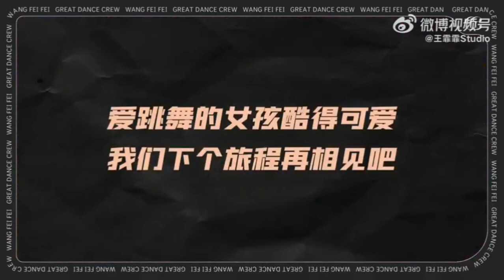王霏霏《了不起舞社》20220626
2020年的夏天，我们看到了成熟女性的拼搏魅力
2022年的夏天，我们看到了不断挑战的蓬勃生命力
会毫不吝啬的夸赞每一个跳的好或者需要努力的女孩，会和她们一起笑、一起落泪、一起呐喊尖叫。
可爱的，帅气的，搞笑的，有情绪满满让人心疼的时候，也有翩跹妩媚的时候，不知不觉爱上了这群热爱跳舞的女孩，和这个舞社，这个舞台，多了一份舍不得。
反复拉动的进度条
冬天到夏天不断升高的气温
因为特殊的节点，“偷偷”多存下的2个月时光要画上句号了。
了不起舞社主理人@王霏霏Fei 打卡下班
了不起的女孩们，下个旅程一定会再见！

Cr：王霏霏Studio微博